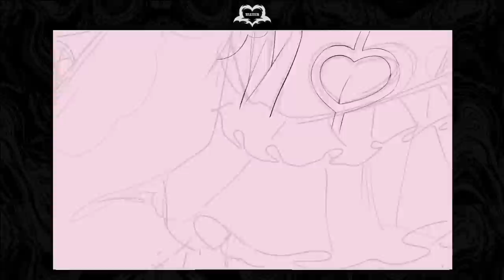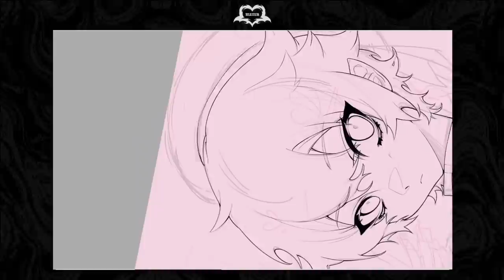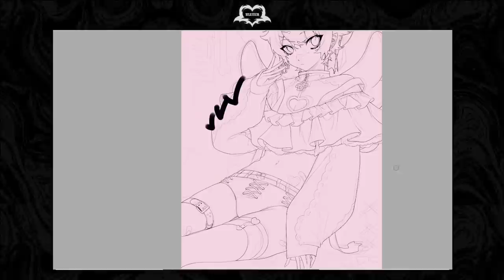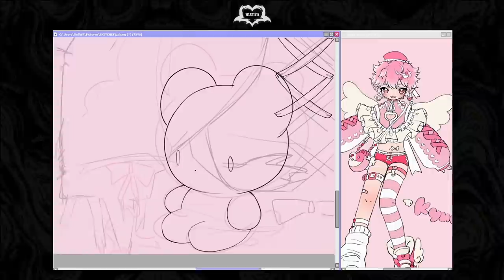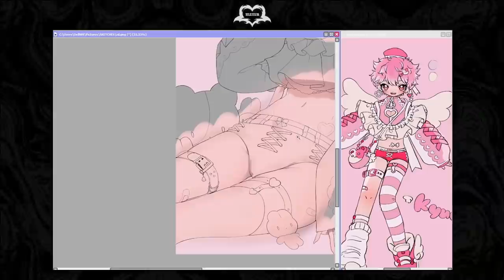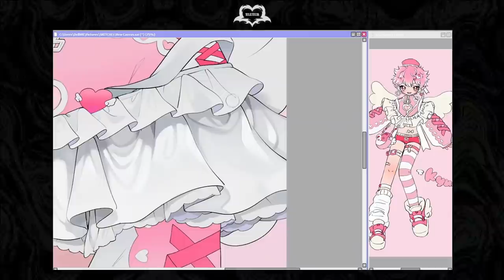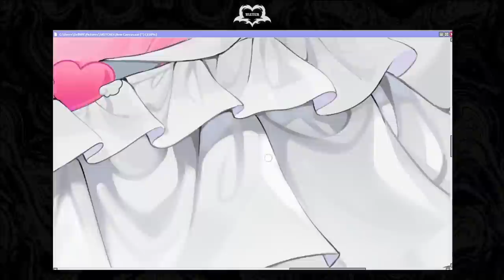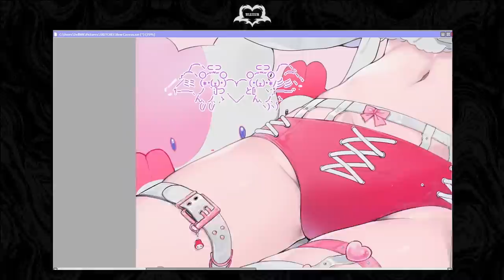kyuu 🎔（ SPEEDPAINT ）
sorry for disappearing, been busy with commissions and felt a little demotivated.   this is a gift for cute_hospital on twitter, as they've been super nice and helped me with some stuff in the recent months! their character kyuu is adorable, and i thought it would fit valentine's theme.

i made the speedpaint a little slower, roughly half the speed i usually edit my videos to be. let me know if the process is clearer this way!

thank you for the patience!

🎔 𝙈𝙐𝙎𝙄𝘾
 　" ラグトレイン  "
 　 　↳ 𝙖𝙧𝙩𝙞𝙨𝙩: sou
 　" 第三の心臓 "
 　 　↳ 𝙖𝙧𝙩𝙞𝙨𝙩: harumaki gohan
 　" 再会 "
 　 　↳ 𝙖𝙧𝙩𝙞𝙨𝙩: harumaki gohan
 　" 蛍はいなかった "
 　 　↳ 𝙖𝙧𝙩𝙞𝙨𝙩: harumaki gohan
 　" パラサイト "
 　 　↳ 𝙖𝙧𝙩𝙞𝙨𝙩: DECO*27

🎔 𝙏𝙊𝙊𝙇𝙎
 　Tablet: Cintiq 22
 　Program: PaintTool SAI （ ver. 1.0 ）
 　Recording: OBS Streamlabs

🎔 NOTICE
 　my art, videos and/or characters may not be reproduced,
 　edited or republished in any way without written permissions.
 　i miei lavori, video e/o personaggi non posso essere ridistribuiti, ripubblicati o
 　manipolati/modificati in alcuna maniera senza il mio consenso scritto.